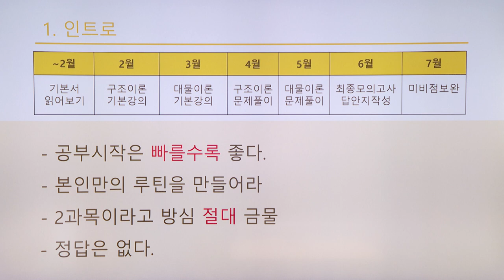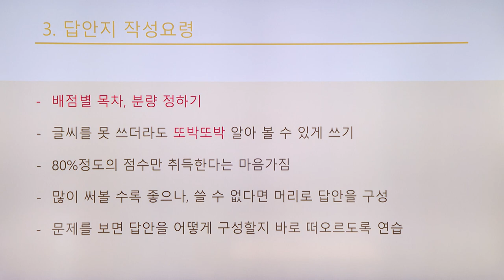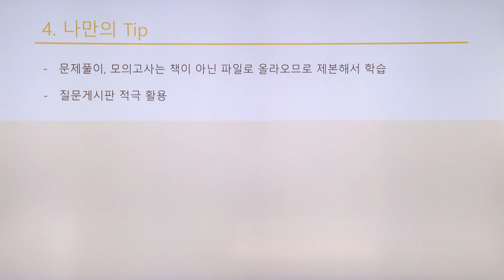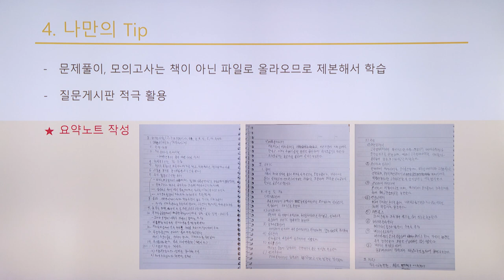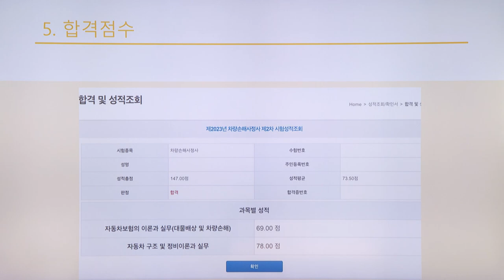[46회 차량손해사정사 수석합격 장O국 인터뷰] 수석 합격자의 공부법!!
46회 손해사정사 전종목 수석 합격!
24년, 합격자 인터뷰의 주인공은 바로 당신입니다!

더 많은 차량손해사정사 합격수기가 궁금하다면?